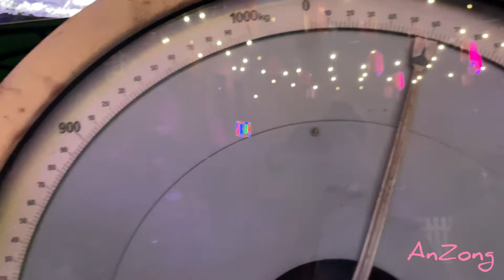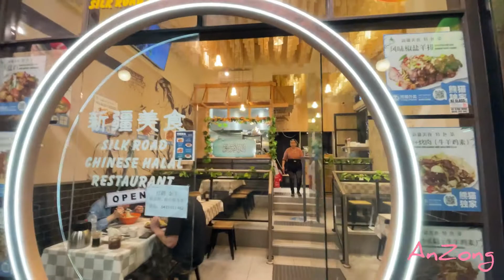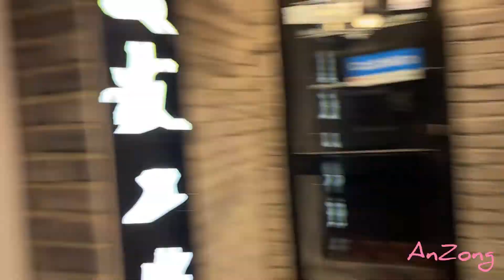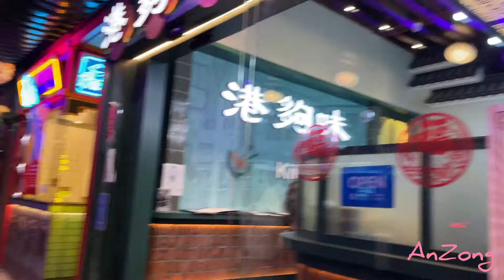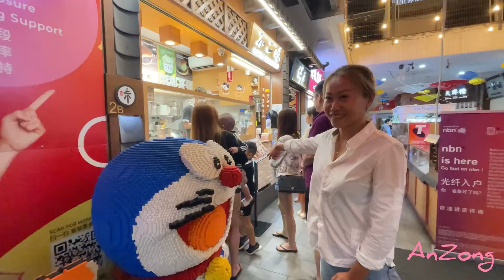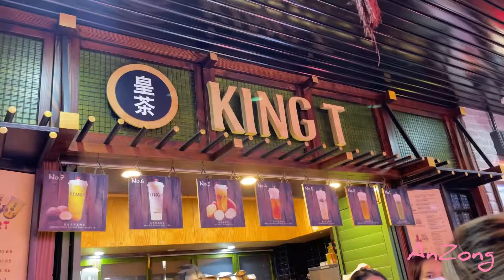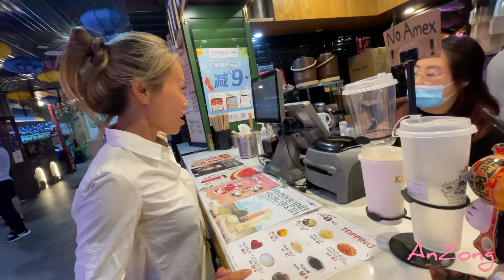Burwood Chinatown I Chinese New Year Walk Around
We walked around Burwood Chinese, the place more Chinese than china